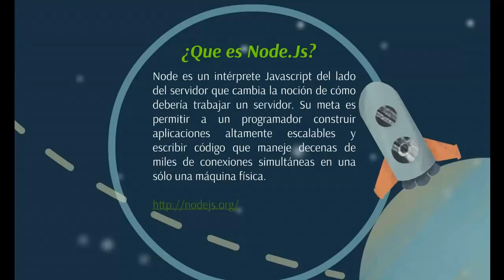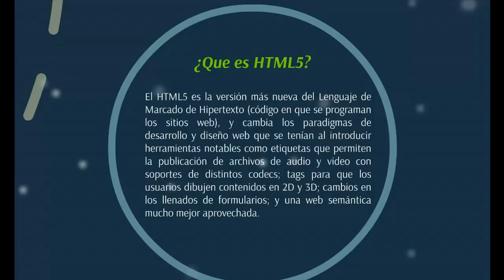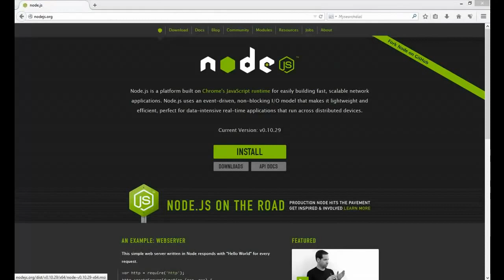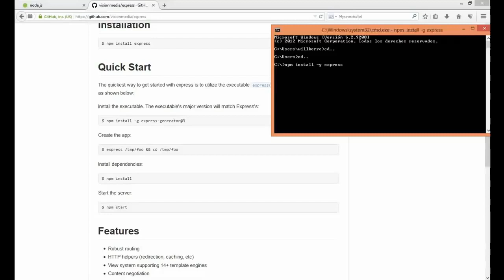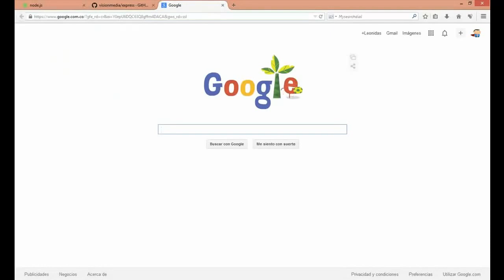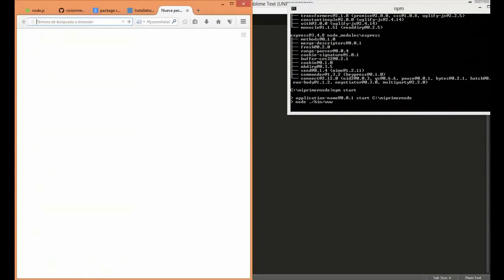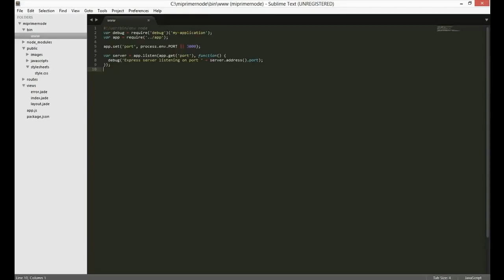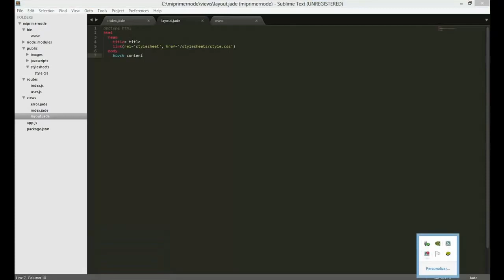Curso de Node js , Express y Mongodb Iniciando con Node js